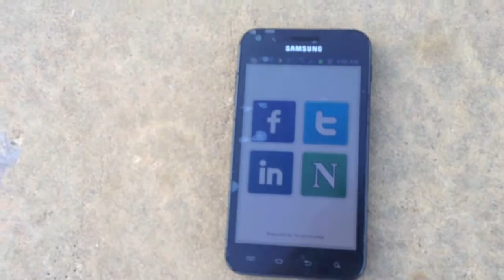After Facebook IPO...